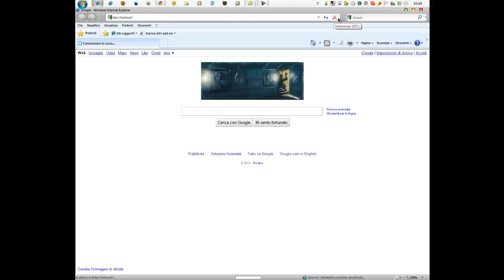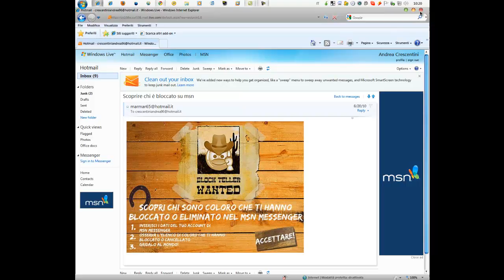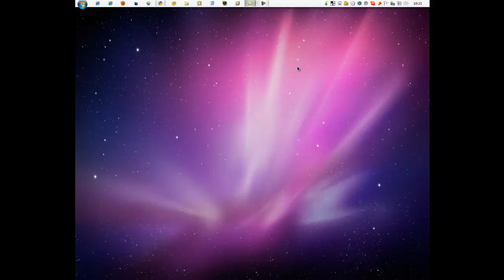Il Blog Della Bandiera - EP.2 - News